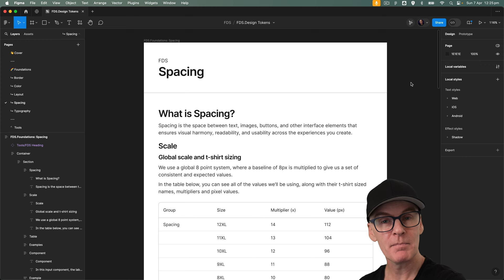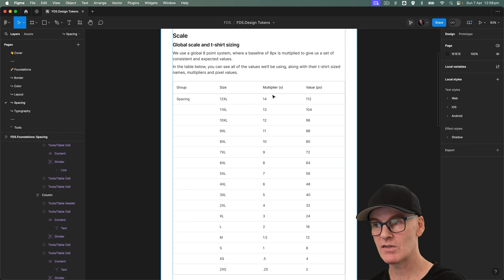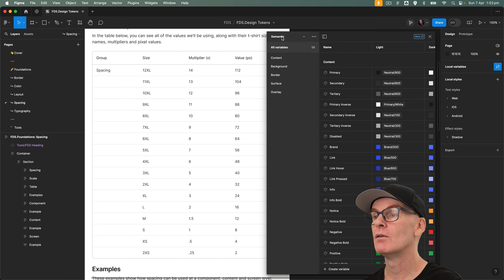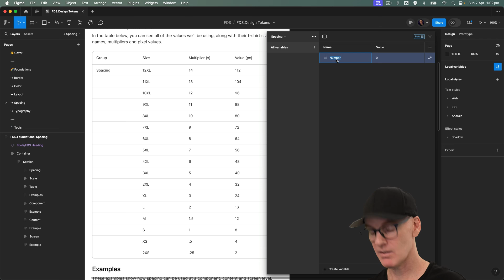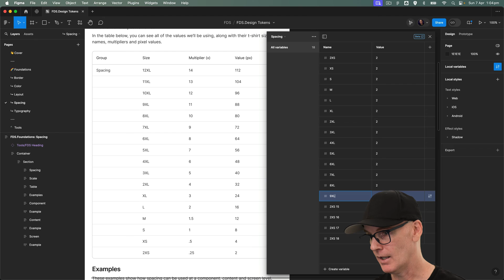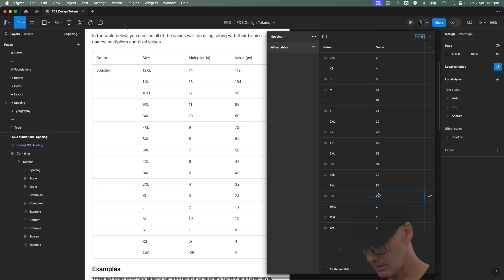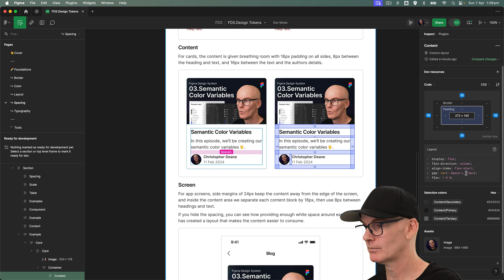Figma Design System: 05 Spacing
Hello everyone, and welcome to the fifth episode in a series where we create a Design System in Figma called FDS.

In this episode, we’ll be doing Spacing Variables 🤟.

// Chapters
0:00 Intro
0:30 What is Spacing?
1:15 Spacing examples
2:53 Creating spacing variables
5:23 Using spacing variables
6:12 Outro